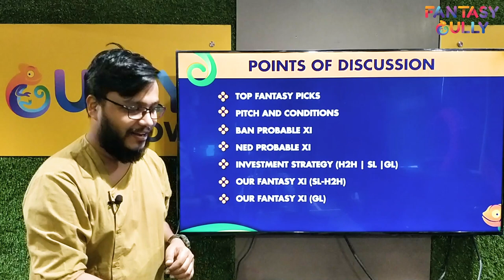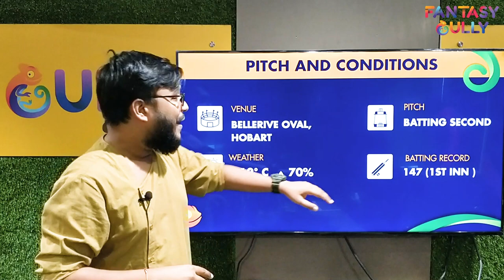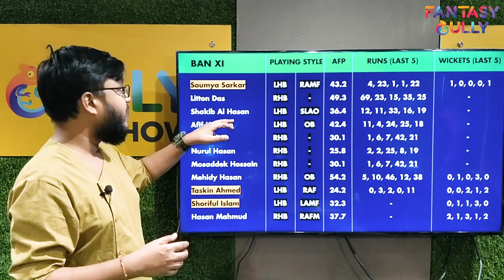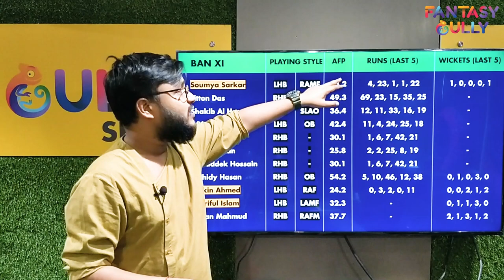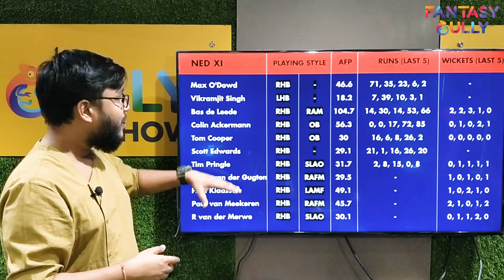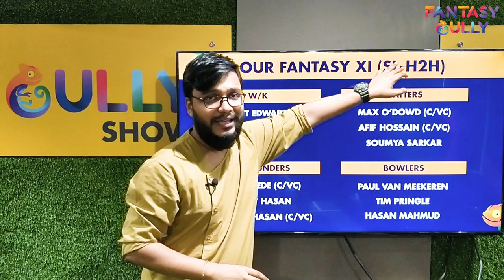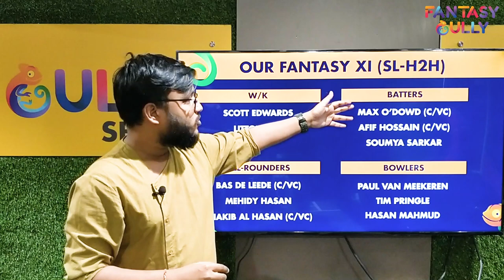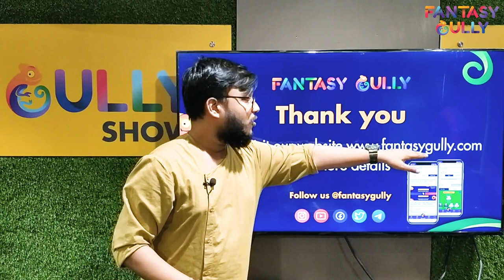BAN vs NED Dream11 Prediction Super12 | Match-5, 24th Oct | ICC Men's T20 WC, AUS,2022|Fantasy Gully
ICC Men's T20 World Cup, Australia, 2022 | BAN vs NED Dream11 Prediction Super 12 | Match-5, 24th Oct, Fantasy Cricket Prediction only on the Fantasy Gully YouTube Channel. We provide you with the best BAN vs NED Dream11 prediction teams for Grand Leagues, Big Leagues, Small Leagues and Head to Head Contests. You can use the Fantasy Gully app to make Dream11, My11Circle, My Team 11, HalaPlay, Gamezy and many more Teams. 🔥

BAN vs NED (Bangladesh vs Netherland),Match Information
Match: NED vs BAN, 5th Match, Super 12, ICC Men's T20 World Cup 2022
Date: Monday, October 24th, 2022

00:00 - Video Build-up
02:18 - What you will know in this video
02:56 - Top Picks for BAN vs NED
04:05 - Bellerive Oval, Hobart Pitch Report
06:44 - BAN Probable XI and Stats
10:53 - NED Probable XI and Stats
12:51 - Investment Strategy
13:45 - FG’s Fantasy XI (SL/H2H)
17:02 - FG’s Fantasy XI (GL)

SQUAD:

Bangladesh:

Shakib Al Hasan (captain), Sabbir Rahman, Mehidy Hasan Miraz, Afif Hossain, Mossadek Hossain, Litton Das, Yasir Ali, Nurul Hasan, Mustafizur Rahman, Saifuddin, Taskin Ahmed, Ebadot Hossain, Hasan Mahmud, Najmul Hossain, Nasum Ahmed.

Netherland:

Max ODowd, Stephan Myburgh, Vikramjit Singh, Bas de Leede, Tom Cooper, Scott Edwards(w/c), Logan van Beek, Tim Pringle, Roelof van der Merwe, Shariz Ahmad, Timm van der Gugten, Paul van Meekeren, Colin Ackermann, Fred Klaassen, Teja Nidamanuru, Brandon Glover.